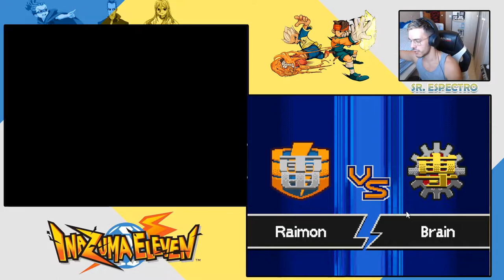EL INSTITUTO BRAIN | INAZUMA ELEVEN #10